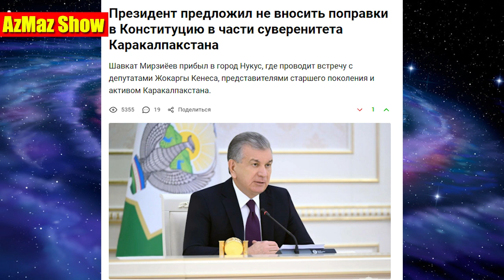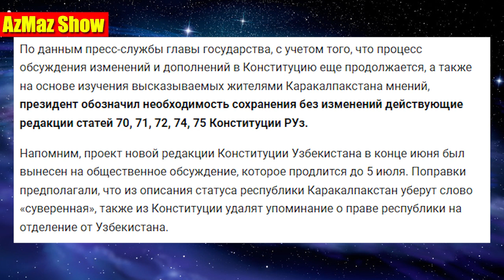Комендантский ЧАС в УЗБЕКИСТАНЕ! Каракалпаки ОТСТОЯЛИ НЕЗАВИСИМОСТЬ!